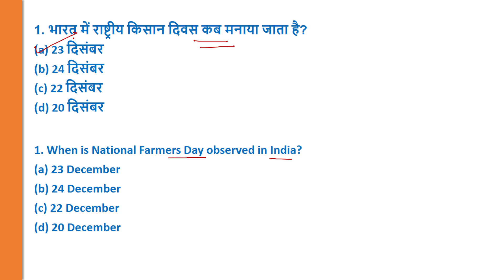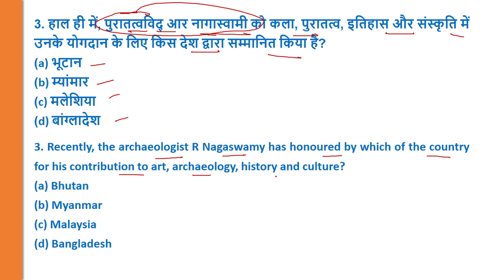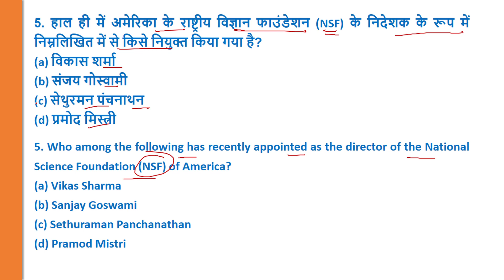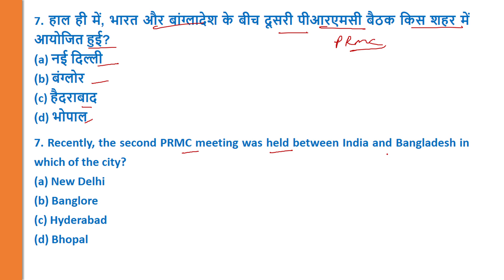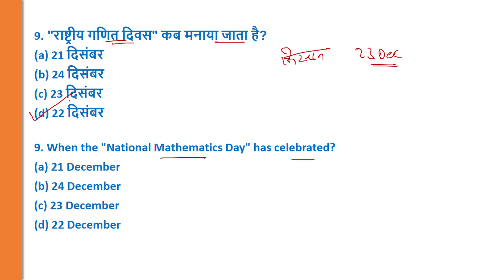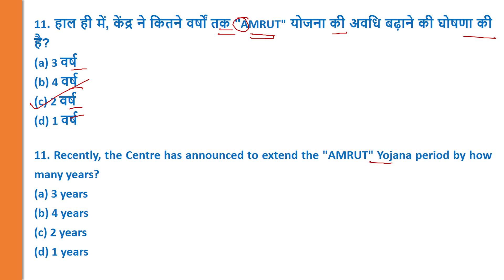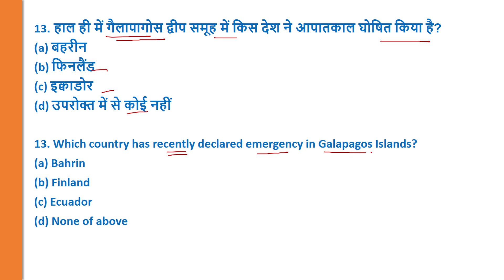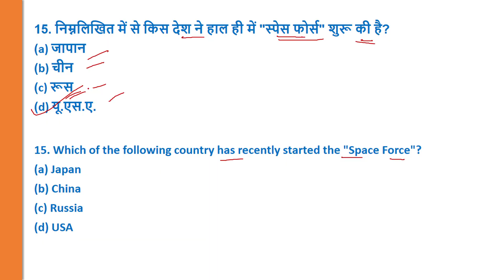Daily Current Affairs | 24 December 2019 | Most Important Questions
The video series on “Daily Current Affairs” is purely innovation of OnlineVerdan. In this series, we will capture current affairs topics on emerging daily events, and will present in-depth analysis of the daily current affairs. Through this video, we will also tell you, what type of current affairs questions may come from this in the competitive exams of SSC-JE, SSC-CGL, RRB, NTPC, TNPSC, UPPSC, MPPSC, GPSC, BPSC, IBPS, State PSCs, UPSC and so on.